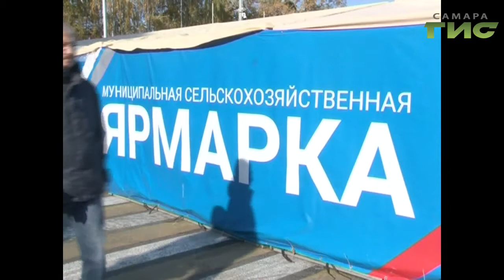"Город С" от 19.09.2019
Что можно приобрести на ярмарках и насколько дешевле? Как организован контроль за качеством продукции? В программе "Город С" руководитель Департамента экономического развития, инвестиций и торговли  Самары Владислав Зотов и  директор МП "Ярмарки Самары" Константин Уланов.